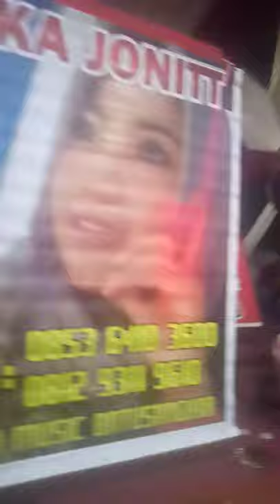RIKA JONIT KIM SUNGAI TARAB